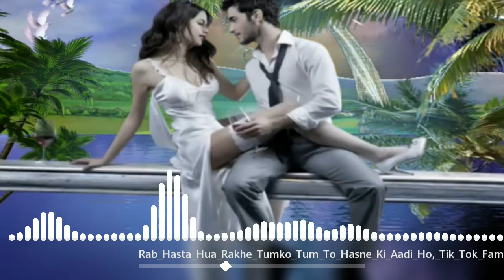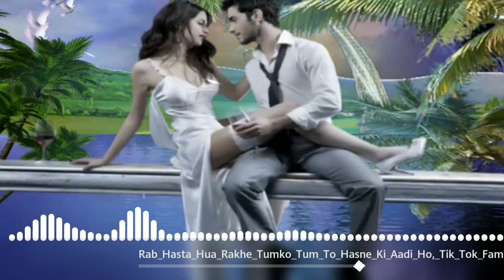Taron Ka Chamakta gahna Ho new sad song😭😭😢💔💔💕💕💔💔